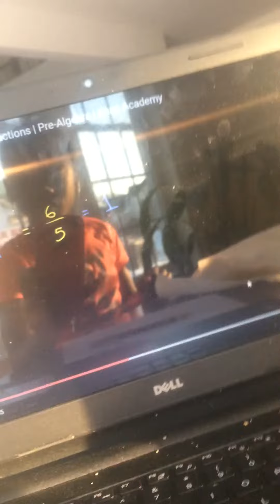Snowed In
Be sure to watch my shoe review and connections video ✌🏾️😘💕